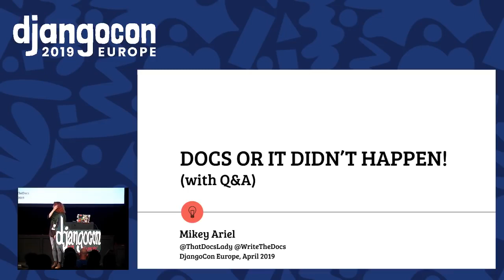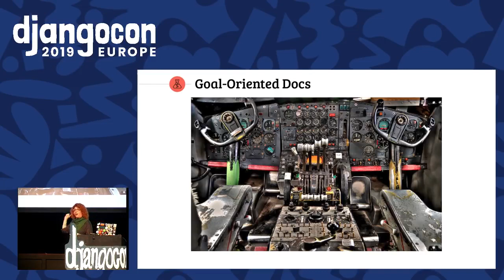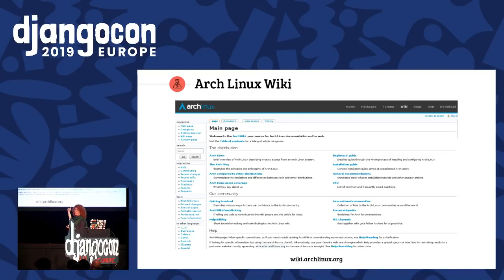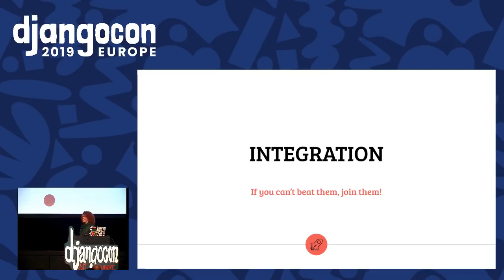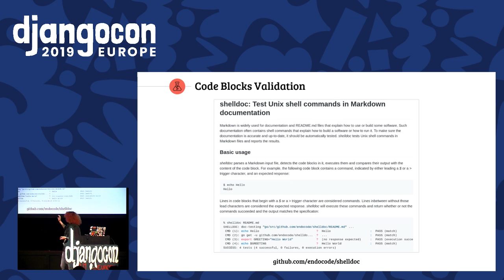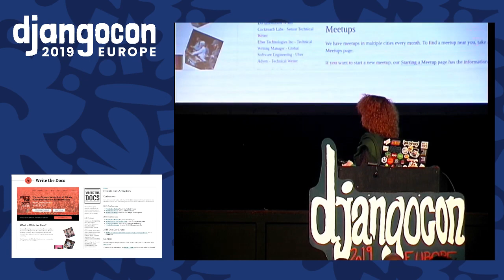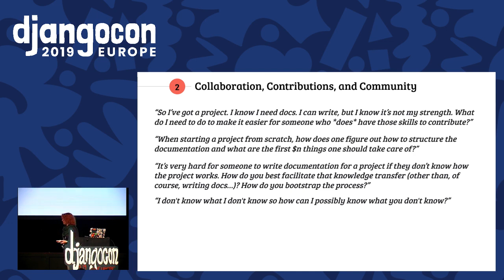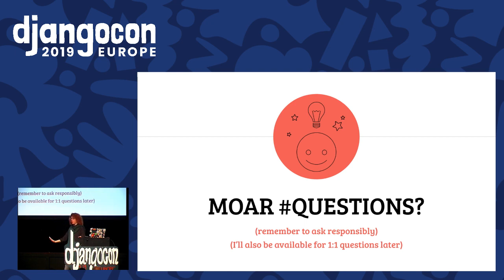DjangoCon 2019 - Docs or it didn't happen! (with Q&A)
By Mikey Ariel